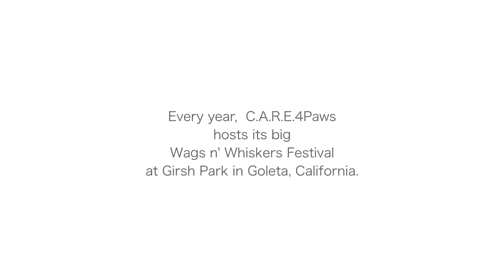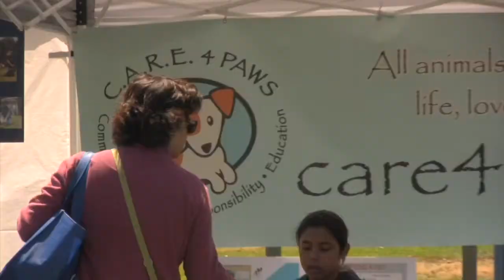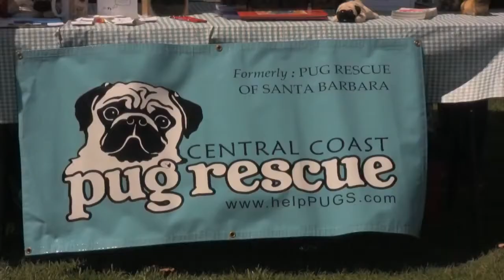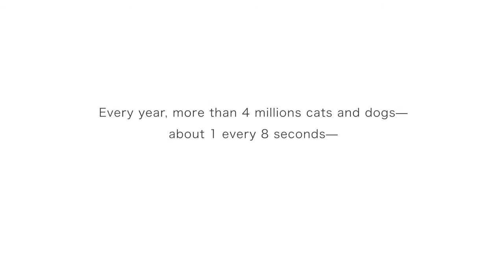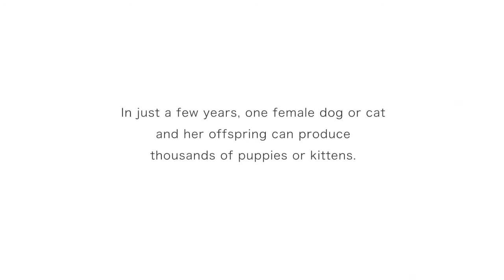C.A.R.E.4Paws' Wags n' Whiskers Festival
Wags n' Whiskers is the largest adoption festival on California's Central Coast. It features adoptable dogs, cats and bunnies from 30 shelters and rescue groups along with local pet service providers and great entertainment throughout the day. Our 2014 festival takes place August 10, from 11am to 4pm at Girsh Park in Goleta. Don't miss this fun event!